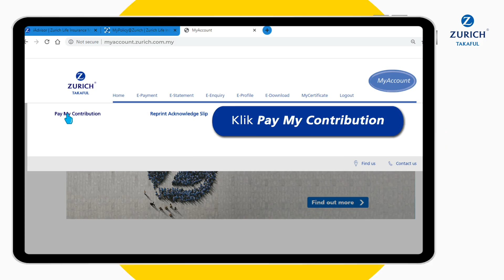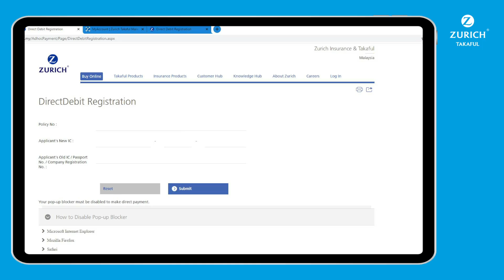Caruman Takaful anda kini boleh dibuat dengan lebih mudah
Ingin membuat lebih banyak transaksi dalam talian pada zaman digital ini? Dengan hampir semua perkara boleh dibuat di hujung jari anda, anda boleh lakukan transaksi dengan mudah dan selamat dengan kami tanpa meninggalkan rumah anda!